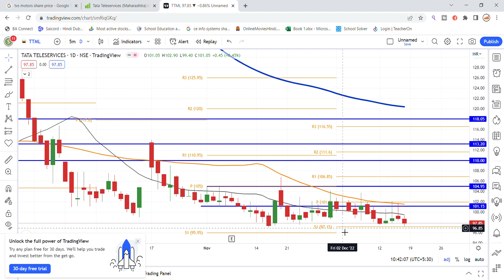TTML Share Latest News Today | TATA Teleservices Maharashtra Ltd Share News